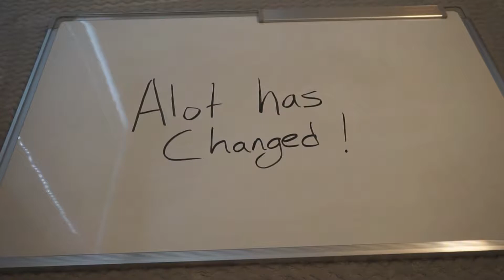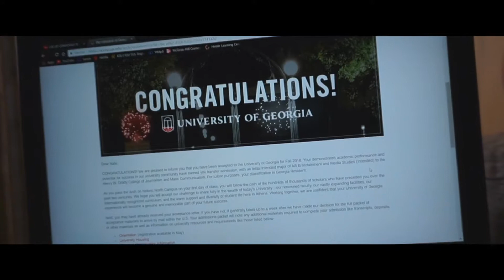ALOT HAS CHANGED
Welcome to Season 2. I hope we're ready..